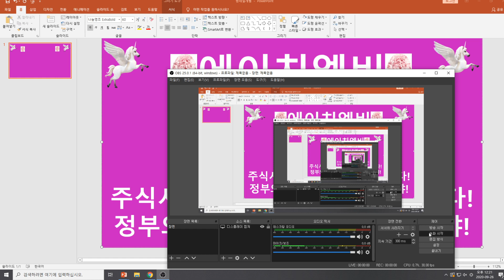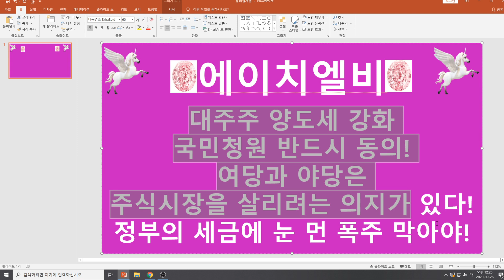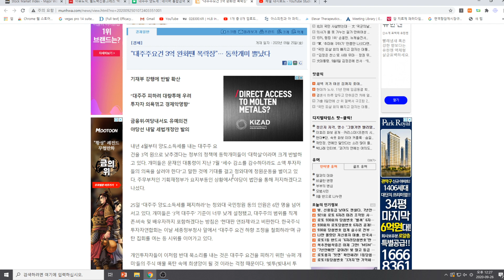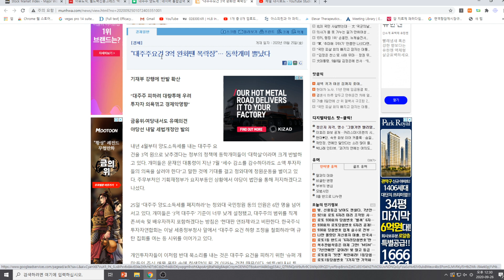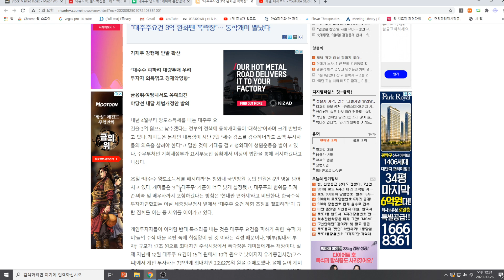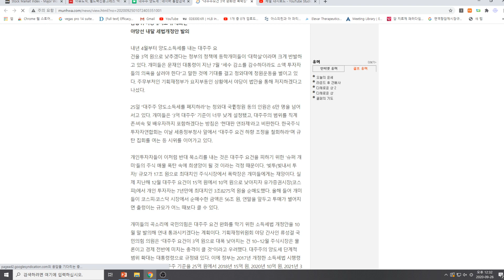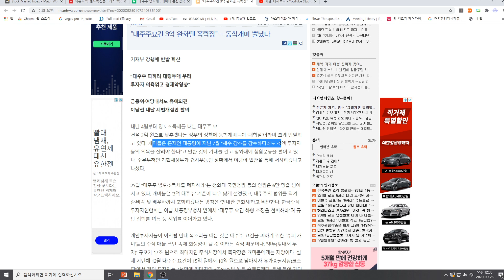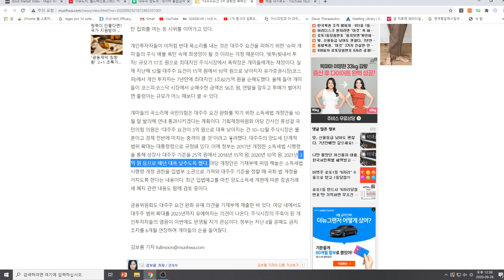[주식투자]에이치엘비(대주주 양도세 강화/국민청원 반드시 동의!/여당과 야당은 주식시장을 살리려는 의지가 있다!)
국민청원 주소